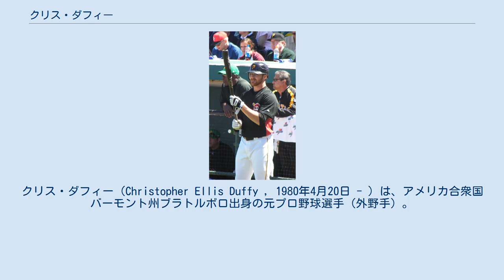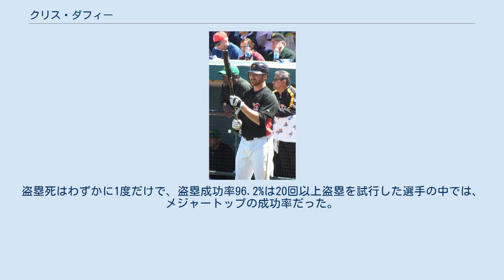クリス・ダフィー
クリス・ダフィー（Christopher Ellis Duffy , 1980年4月20日 - ）は、アメリカ合衆国バーモント州ブラトルボロ出身の元プロ野球選手（外野手）。
左投左打。
 2001年に、ドラフト8巡目でピッツバーグ・パイレーツから指名を受け、プロ入り。
 2005年4月7日に、パイレーツでメジャーデビューを果たした。
2005年は、わずか39試合の出場ながら.341という高い打率を記録し、2006年の大ブレイクを予感させる形でシーズンを終えた。
 しかし、2006年の成績は期待を裏切るものとなり、5月にマイナーリーグへ降格となった。
しかし、8月にメジャーリーグに再昇格してからは打率.282と、まずまずの成績であった。
 2008年はメジャー昇格が無いまま、7月31日に戦力外となった。
 12月18日、ミルウォーキー・ブルワーズとマイナー契約を結び、2009年開幕ロースター入り。
 バッティング面での特徴は、ミートが上手い事。
ただ、2006年は前半戦の不調が影響し、シーズン通算打率は芳しくなかった。
走塁面では、高い能力を持っている。
2005年こそ2盗塁だったものの、2006年は26盗塁を記録。
盗塁死はわずかに1度だけで、盗塁成功率96.2%は20回以上盗塁を試行した選手の中では、メジャートップの成功率だった。